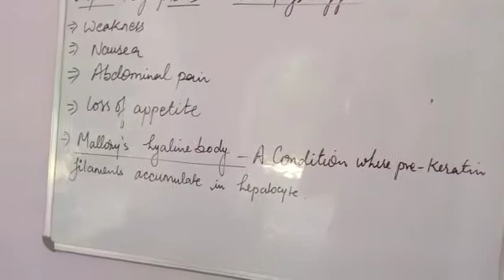B.pharm ( pathophysiology) topic_ alcoholic liver disease part 4.